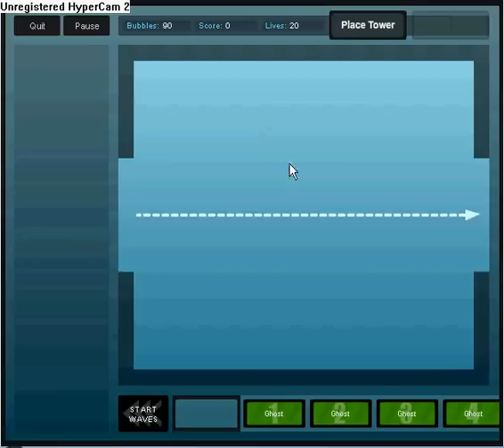BTTD Bubble Tanks TD Level 20 All Ghosts Perfect Win Score 1734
All ghosts lvl BTTD Bubble tanks tower defence lvl 20 score 1734 perfect win, this is easy, if you know the trick, if not, u lose a live and ne perfect win.